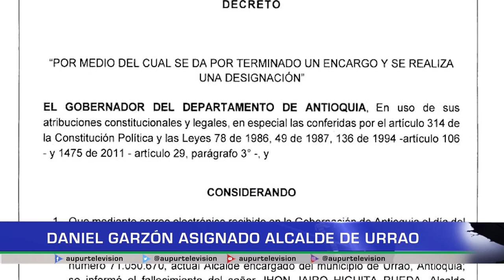Daniel Garzón asignado alcalde de Urrao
Luego de la convocatoria a elecciones atípicas para encontrar el remplazo del fallecido alcalde municipal Jhon Jairo Higuita, el partido del exmandatario debió enviar una terna para la designación del alcalde encargado, mientras se llevan a cabo las elecciones previstas para el domingo 21 de febrero.